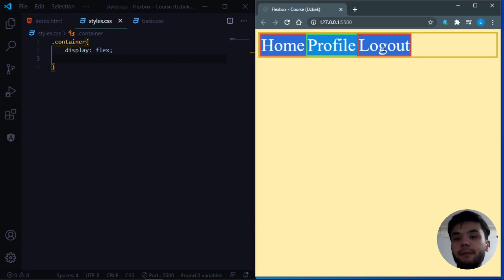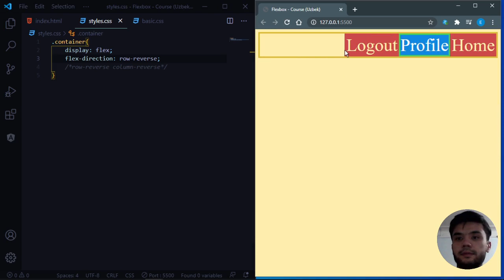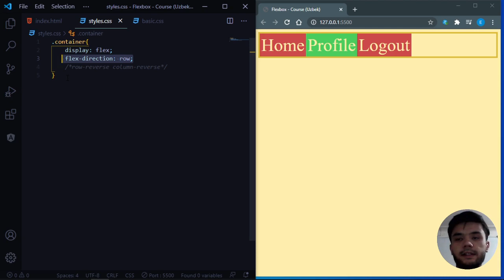2- Dars. Flexboxda O'qlar (2021) | CSS Flexbox Darslari | O'zbek tilida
Flexboxda 2 xil o'q mavjud. Darsda aynan shular haqida gap ketgan.